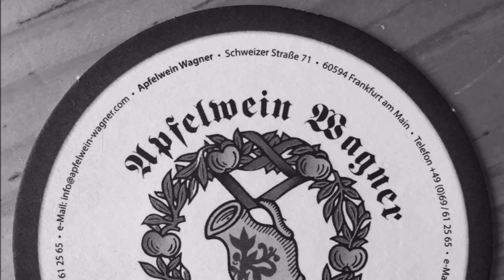Run&Visit Frankfurt - Sightseeing Tours in Frankfurt cityruns running[HD]